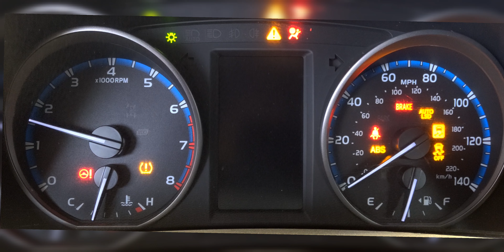Toyota - RAV4 - 2018 - LE: Gauge / Instrument Cluster Startup Sequence